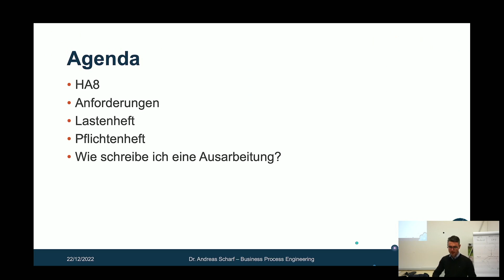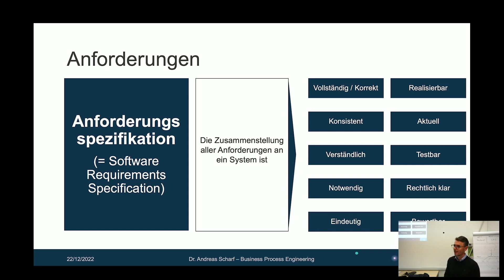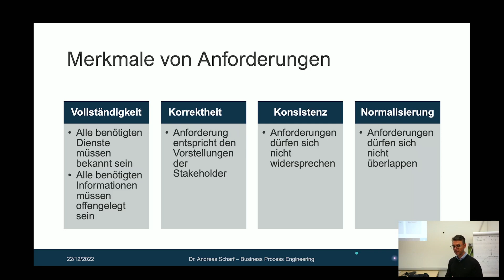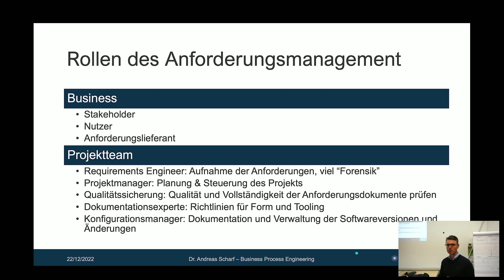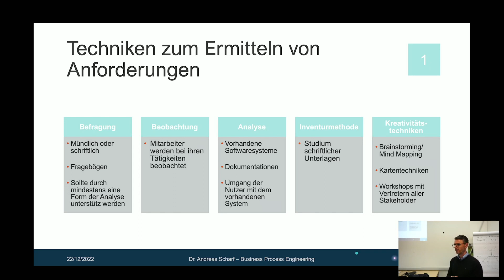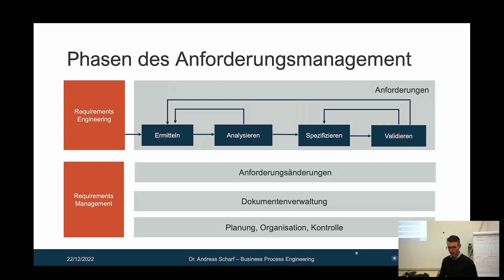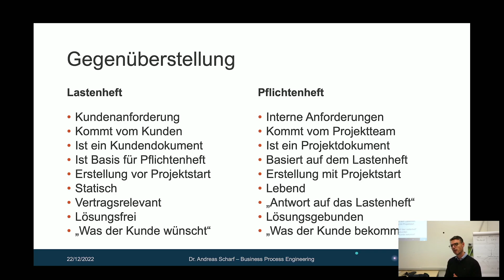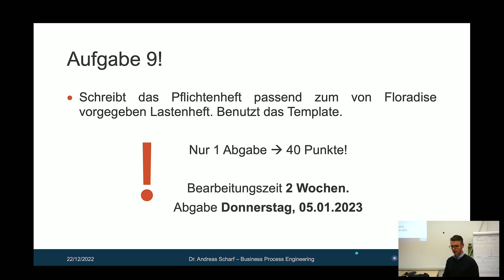WT22/23 Business Process Engineering Lecture 10 Software Requirement Specification